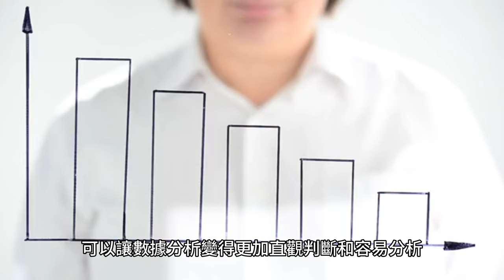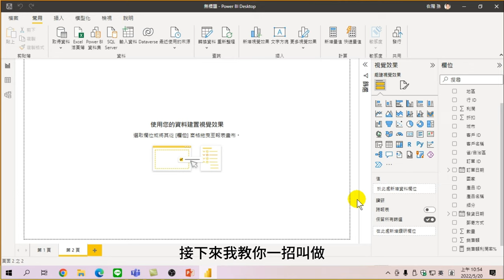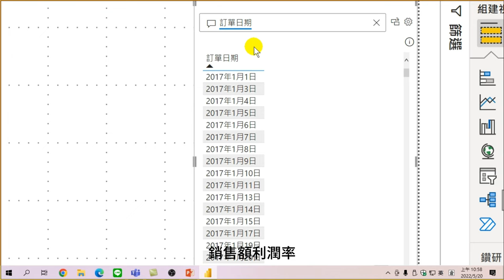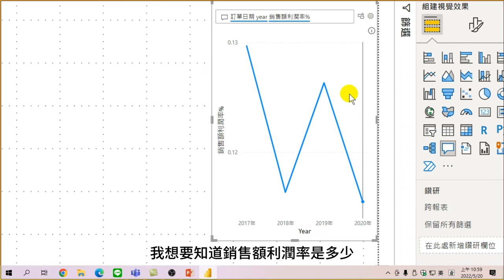13如何利用【問與答】做出第一張分析資料【用Power BI 做大數據分析】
【課程大綱】
Power BI 內置了一個名為【問與答】(Q&A)的功能，可以讓您通過自然語言查詢來探索數據，並且可以使用 Q&A 結果創建分析報告和視覺化。可以讓數據分析變得更加直觀判斷和容易分析，讓所有人都能做數據分析。